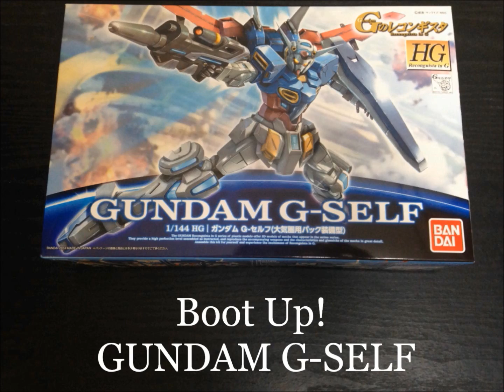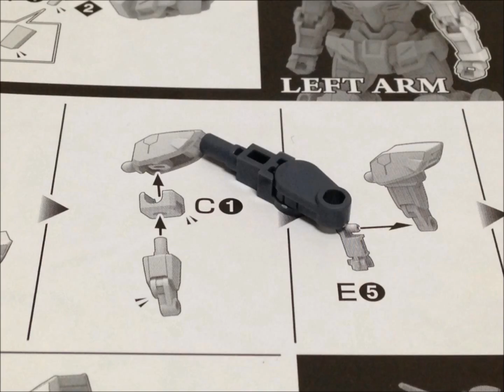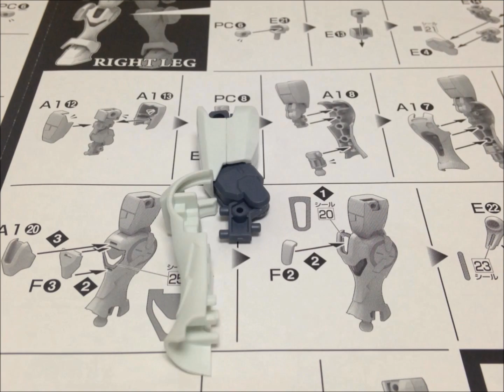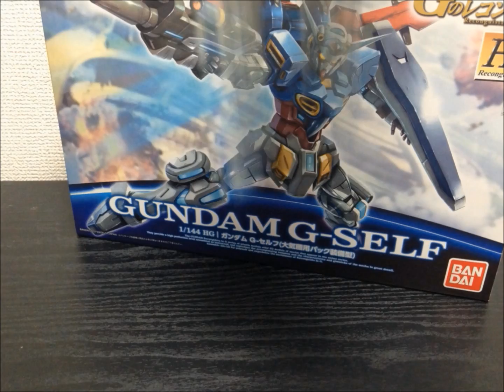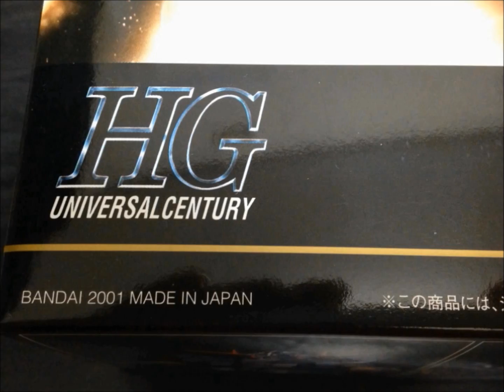Gunpla Stop Motion Movie "GUNDAM G-SELF" from Reconguista in G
↓Purchase HG Gundam G-SELF